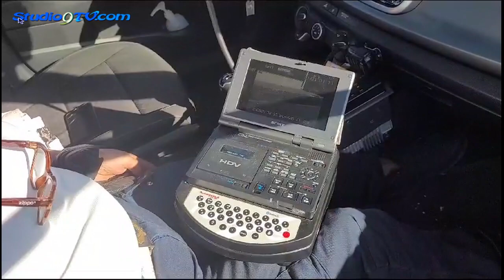Polizia Locale di Foggia sanzionate 45 infrazioni al Codice della strada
Anche questa domenica, la Polizia Locale di Foggia è scesa su "Le vie del mare"; le pattuglie del Comando di via Manfredi hanno effettuato controlli sulle vie che portano alle località balneari. Oggi 6 agosto 2023, giornata indicata con bollino rosso, i controlli si sono concentrati su via Manfredonia in direzione della SS89 che porta sul Gargano e via Leone XIII che collega Foggia con le spiagge di Zapponeta e Margherita di Savoia. Nella circostanza, gli operatori di polizia locale hanno distribuito un volantino dove sono riportati consigli utili ad una guida sicura. Dai controlli all'efficienza del veicolo fino alle norme di comportamento per chi si mette al volante. Nella sola mattinata di oggi 6 agosto 2023 sono stati controllati  oltre 60  veicoli., accertate e sanzionate n° 45  infrazioni al Codice della Strada prevalentemente per il mancato uso della cintura di sicurezza e per eccesso di velocità grazie all’impiego di un autovelox. I controlli si ripeteranno  in tutti i weekend di agosto